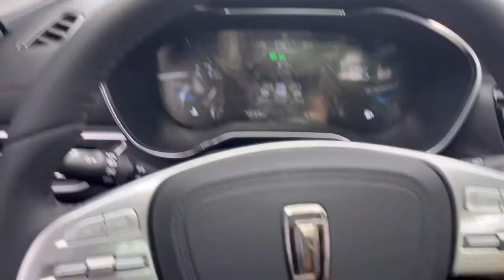Day in my life , in Dominican Republic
Hey guys! Hope you enjoyed this little video of my day here in Dominican Republic 💕🇩🇴🏞

Musician: Jeff Kaale